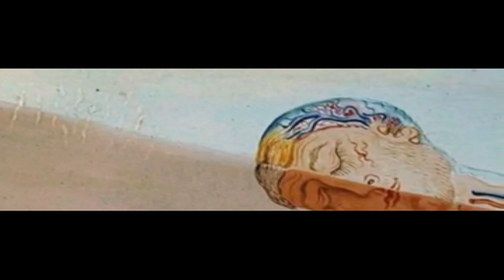NICOS GUN-UNDERGROUND.hd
Video mix by Audible Defiance